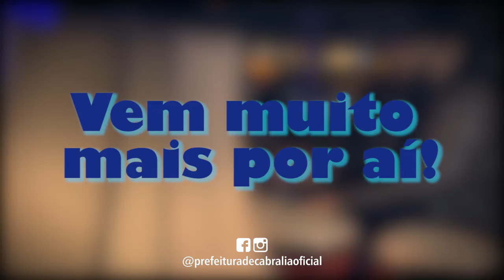Tonhão 2019 vem com força total